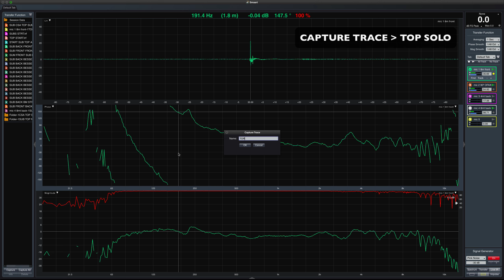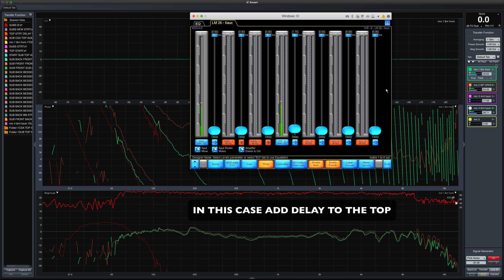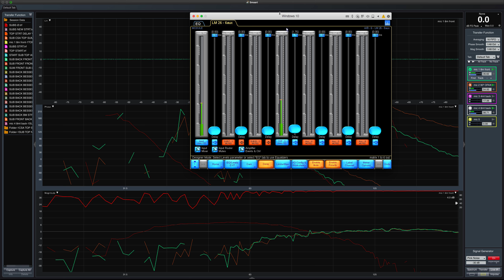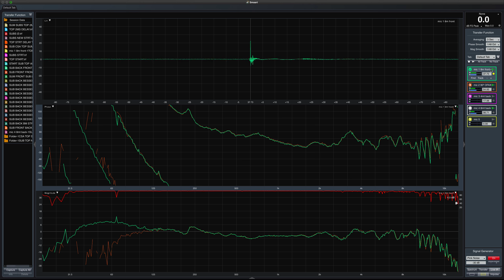CSA STACK OF 2 NO DELAY BUT FILTERS AFTER THAT SUB + TOP